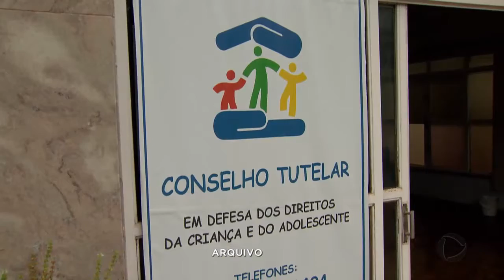Estudantes fazem passeata para lembrar o Dia Nacional de Combate à Exploração Infantil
O Dia Nacional de Combate ao Abuso e a Exploração Sexual de Crianças e Adolescentes foi instituído no ano dois mil. Essa data foi criada porque em 18 de maio de 1973 uma menina de 8 anos foi raptada, abusada sexualmente e morta por jovens de classe média alta em Vitória, no Espírito Santo. E os agressores nunca foram punidos. No Brasil, o Disque 100 é um dos principais meios de denúncia dos crimes envolvendo crianças e jovens. Só no ano passado foram mais de 15.700 denúncias. E em Bariri, a data foi marcada por palestras para os estudantes da rede pública e também por uma passeata.